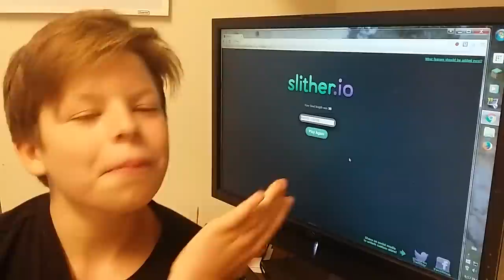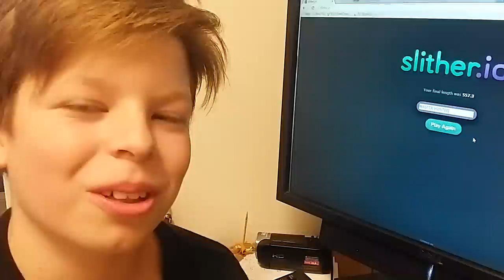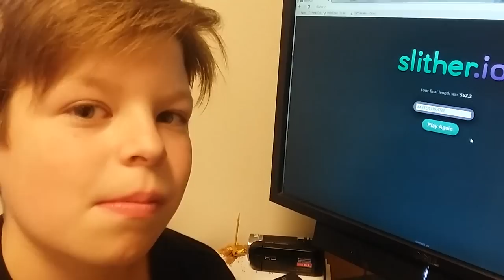SLITHER.IO/GAME REVIEW/PLAYING SLITHER.IO VS. AGAR.IO (MCR STYLE)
WE FOUND A NEW GAME It"s called SLITHER.IO and is quite similar to the famous AGAR. IO GAME.
WE give you a quick run down of the game and how the controls work, and we compare the game to the agar.io version.

we give this a big like and cant wait to see all the extra add ons and features it will come up with..
you can share your game progress on facebook and twitter to get new skins yahhhhh